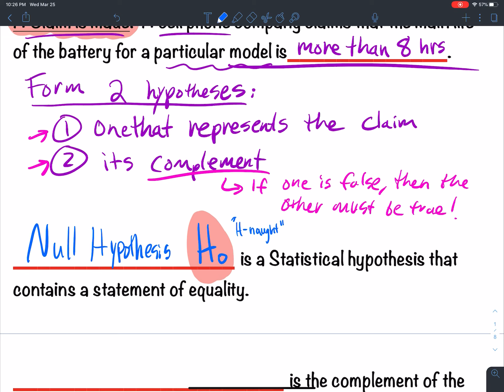7.1 Introduction to Hypothesis Testing (proof by contradiction)